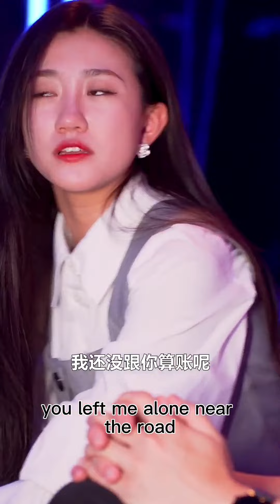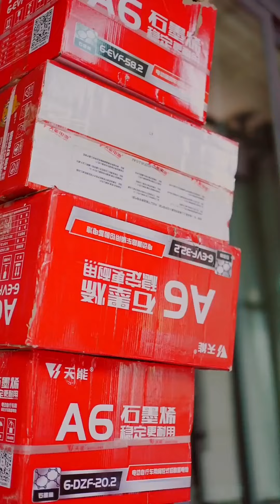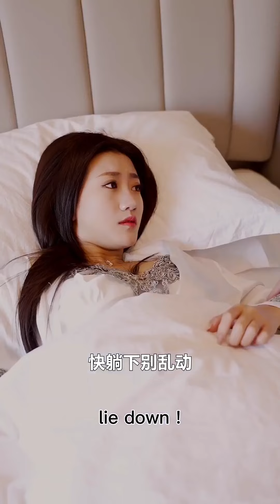The president and the ex-boyfriend are pursuing at the same time, which one will she choose?#42-50 👦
We emphasize the compliance of the video content and there is absolutely no bad guidance or dangerous behavior. The president and the ex-boyfriend are pursuing at the same time, which one will she choose?

DRAMA PLAYLIST LINK:
The little wife was attacked at work, and the boss and the scumbag ex attacked at the same time, which one would she choose? 【My daddy is a black-bellied boss】#42 50